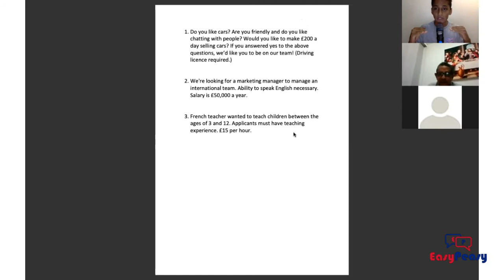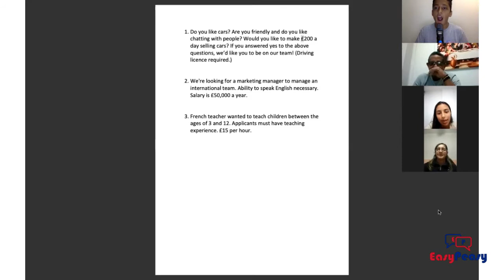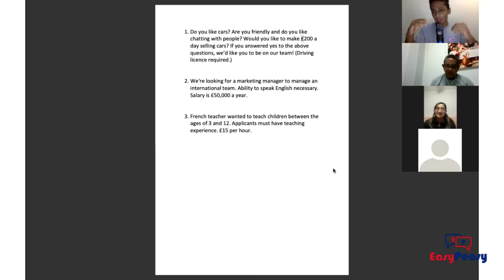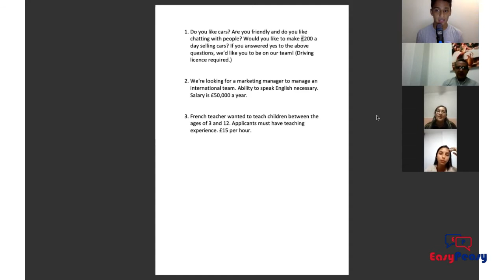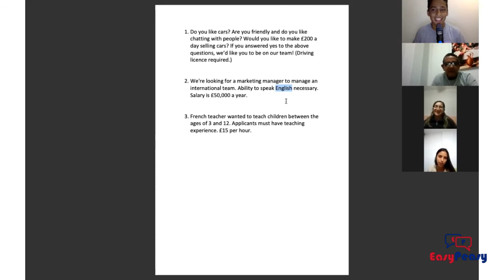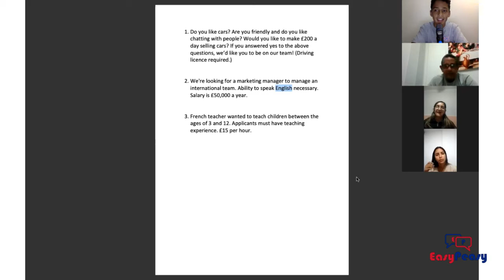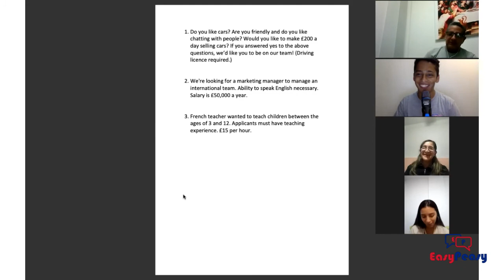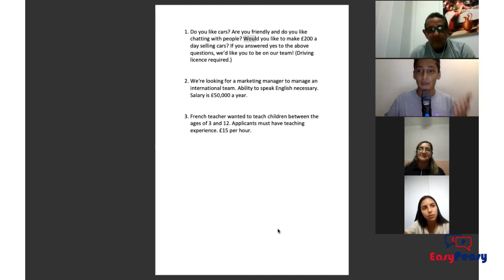Acelerador de Inglés - Episodio 2 (VERSION-1)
El Acelerador de Inglés es un programa único de entrenamiento intensivo para Acelerar las habilidades de los estudiantes que buscan dominar el Idioma. Con salas de Zoom privadas de grupos de 7-12 personas, material de estudio y un extenso vocabulario.

Además contamos con chats privados en Telegram donde las personas pueden interactuar dudas específicas de pronunciación y de gramática, una plataforma de comentarios para compartir ideas y conocer a otras personas que también están aprendiendo y así ayudar a quienes están iniciando y enseñarles con amor y paciencia.

😃Si deseas estar para la Versión no. 2, inscríbete en este